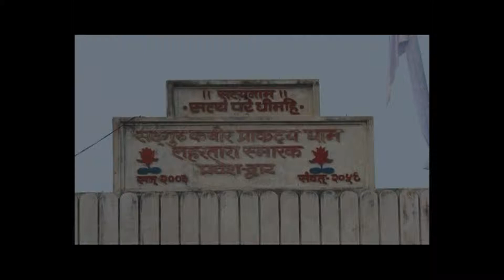Saiya Mor Gawanwator man chahea nazar mosea jodlea_Sudama Pandey_Hindi_Nirgun Bhajan_Sonotek Cassett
Sonotek Cassettes Present “ Aarti Garib Nabaz ” a Latest New Sant Kabir Ke Shabad Song 2013. We present to you “Sonotek ” Song by  Sudama Pandey " Saurav " exclusively on Sonotek.
Title Song :- Aarti Garib Nabaz
Album : - Tor Man Chahea Nazar Mo Se Jod le
Singer :- Sudama Pandey " Saurav "
Director :- Bablu Dubey

Operator Codes :-